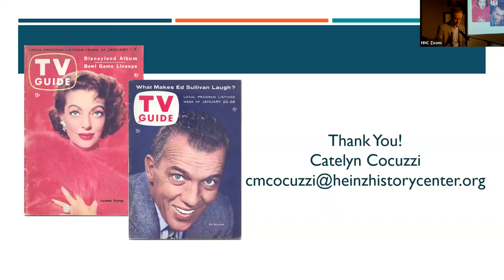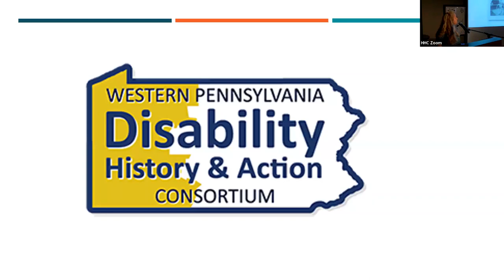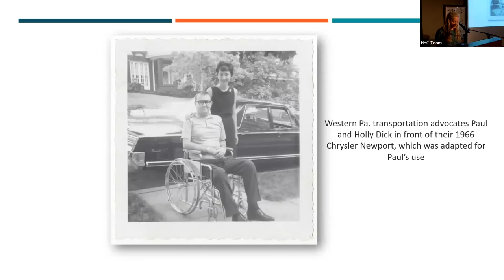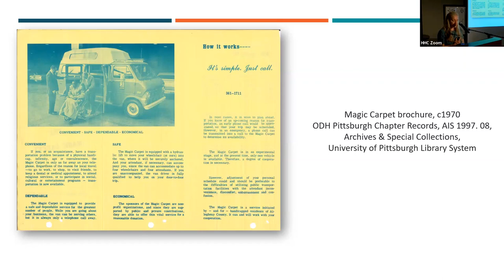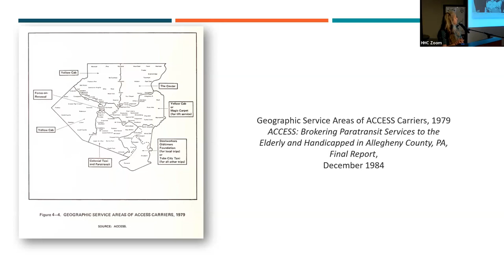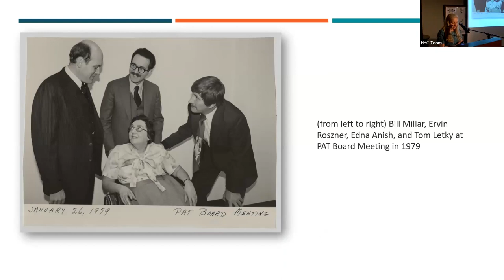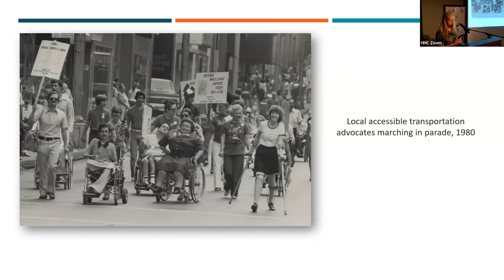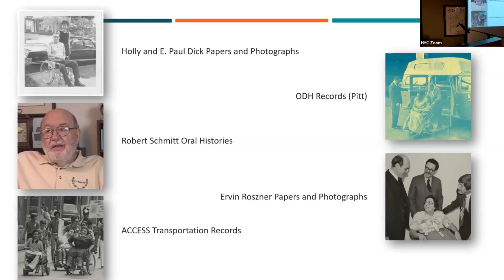Treasures in the Archives | Voices of Accessible Transportation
Presented by Sierra Green, Archivist at the Heinz History Center’s Detre Library & Archives, as part of the Treasures in the Archives hybrid event that took place on April 23, 2023.

To learn more about the local history of accessible transportation, check out these collections that Sierra had a hand in adding to the History Center’s holdings:

For more insights into the history of Magic Carpet Transportation Service, see the ODH Records at the University of Pittsburgh’s Archives and Special Collections

To learn more about the incredible work of the Western Pennsylvania Disability History and Action Consortium,

Learn More and Research with us:
To learn more about the Library & Archives and to make an appointment to visit us, follow this

And perusing Historic Pittsburgh (one of the great clearinghouses of digitized source material related to Western Pennsylvania history)